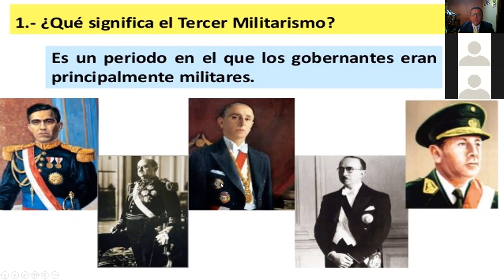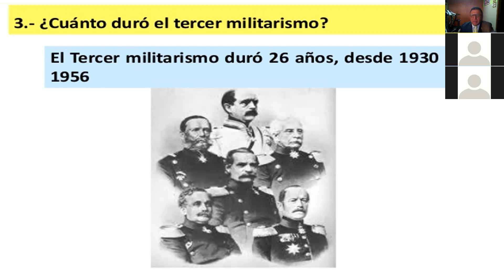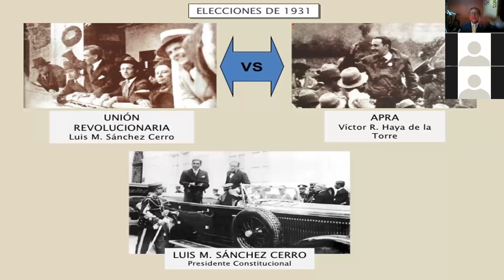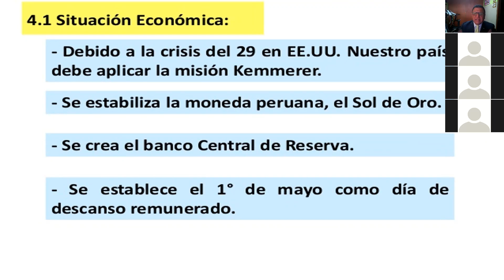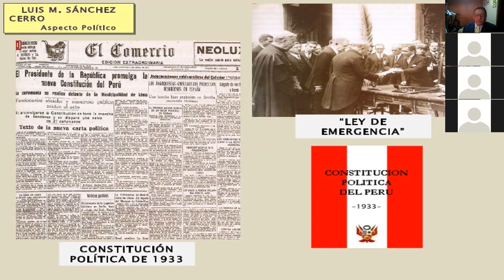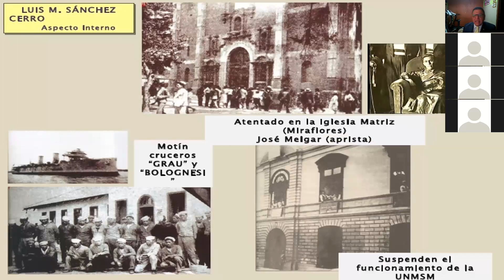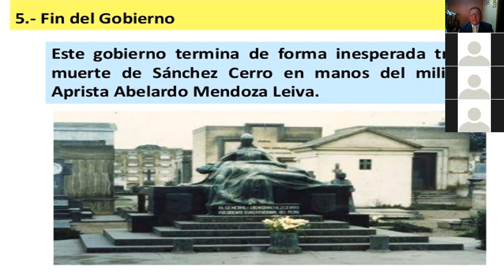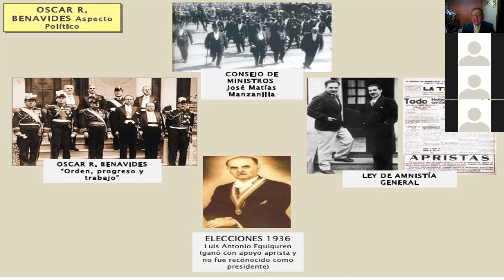EL PERU DESDE 1930 a 1939 - DR. CESAR GERARDO URIBE HUAMANI - 12-11-2021